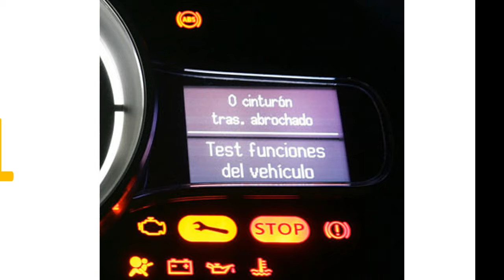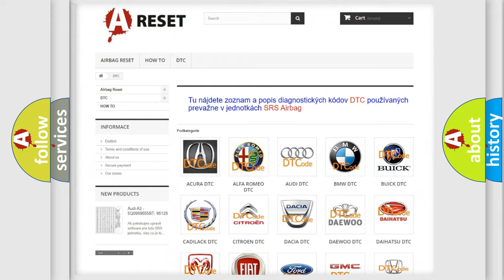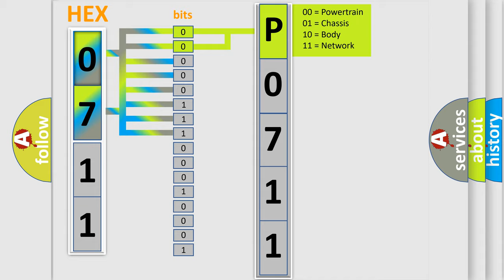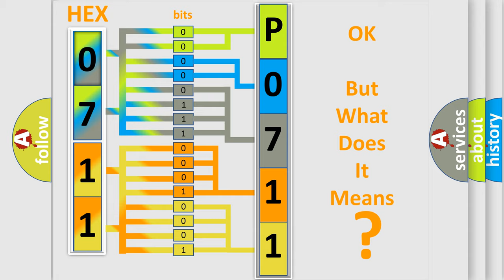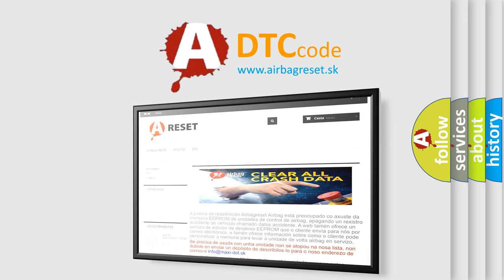DTC Lexus P0711-883 Short Explanation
Contents:
0:21 Basic DTC analysis according to OBD2 protocol standard.
1:48 Insight into programming
2:58 A diagnostically understandable description of the Diagnostic Trouble Code
3:05 Basic error definition

Make:
Lexus
Code:
P0711 883
Definition:
Steering Position Sensor
Description:
C0460 00 Engine running.Power steering system voltage is 9-16 volts.Slight amount of steering input.
Cause:
The steering wheel position sensors signal 1 and signal 2 voltages are greater than 2.5 volts of each other.